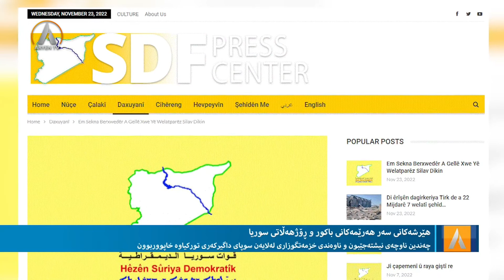Dengubas 2022-11-23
دەنگوباس
پێشکەشوان: ئاریان ئەحمەد
وریا محمەدی